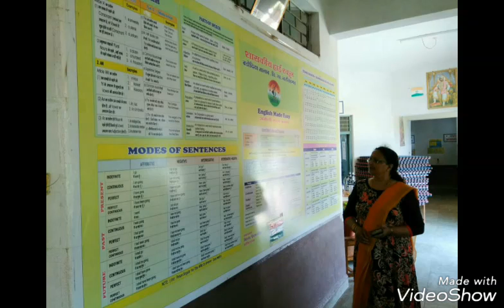A VILLAGE GOVERNMENT SCHOOL BADODIYA TALAB NARSINGHGARH DIST RAJGARH MP